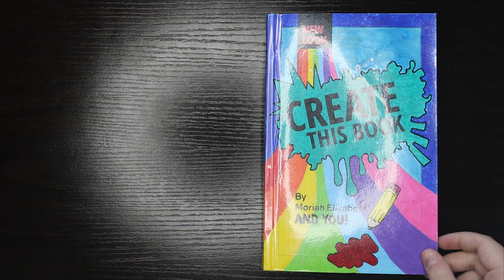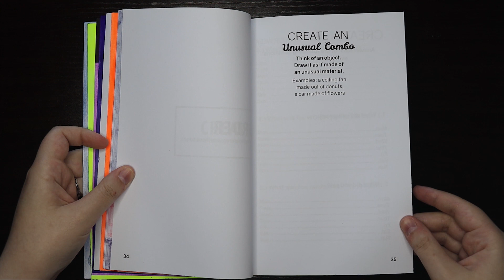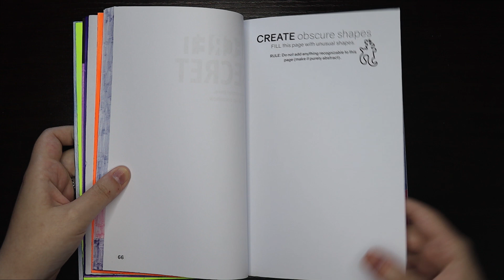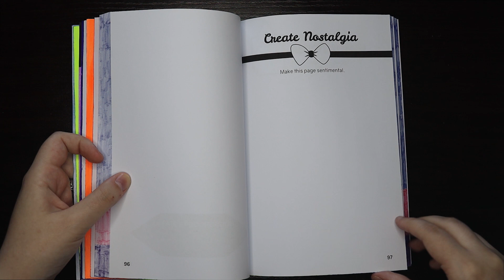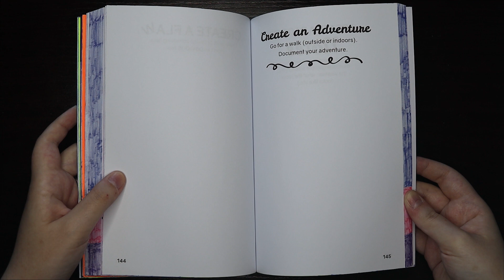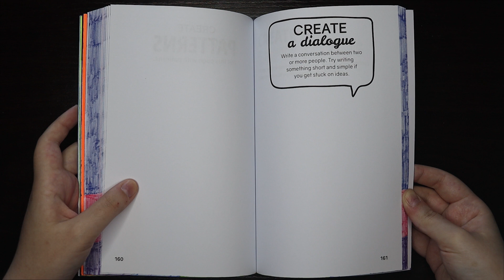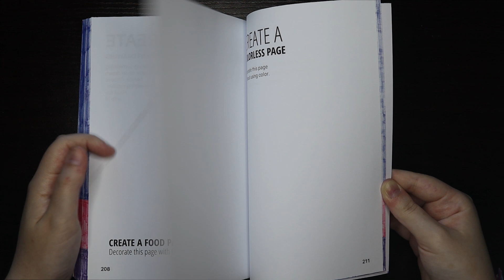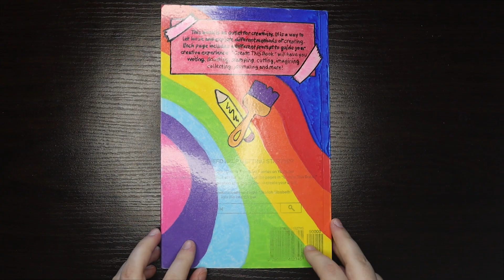Flipthrough - Create This Book 1 by Moriah Elizabeth - Prompt Book Series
A flipthrough video of the Create This Book 1 prompt book by Moriah Elizabeth with relaxing music in the background